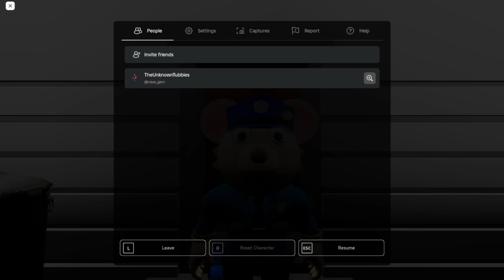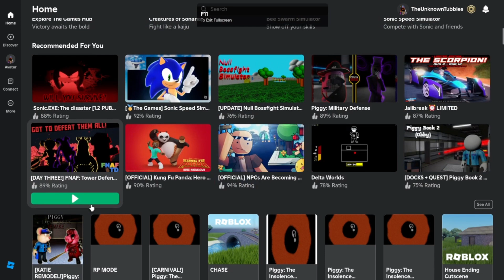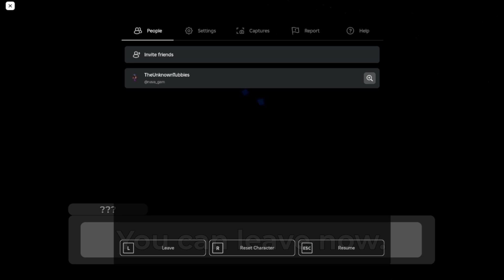Piggy: Lost Souls (Remake) - Chapter 3 And 4 (Remake) Full Gameplays.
Holy Shit. It Took Me Like Some Days To Beat Gallery. But Forest? Nah. It's Easy.

Game By @developerspidertrap8000

Ignore This Stupid Algorithm.
Roblox (/ˈroʊblɒks/ROH-blocks) is an online game platform and game creation system developed by Roblox Corporation that allows users to program and play games created by themselves or other users. Created by David Baszucki and Erik Cassel in 2004 and released in 2006, the platform hosts user-created games of multiple genres coded in Lua. For most of Roblox's history, it was relatively small, both as a platform and as a company. Roblox began to increase in the second half of the 2010s, and the COVID-19 pandemic has accelerated this growth.

Roblox is free to play, with in-game purchases available through a virtual currency called Robux. As of August 2020, Roblox had over 164 million monthly active users, including over half of all American children under 16. Although Roblox has received generally positive reviews from critics, it has faced criticism for its moderation, microtransactions, and allegations of exploitative practices toward children.

Timestamps:
00:00 - Intro
00:22 - Lost Souls Gallery (Attempt 1)
03:34 - Lost Souls Gallery (Attempt 2)
10:17 - LS Gallery Ending Cutscenes
11:50 - Lost Souls Forest
19:00 - LS Doggy Chase Part
19:37 - LS Forest Ending Cutscenes
20:31 - Info Of Chapter 3 And 4
21:14 - RP
24:48 - End